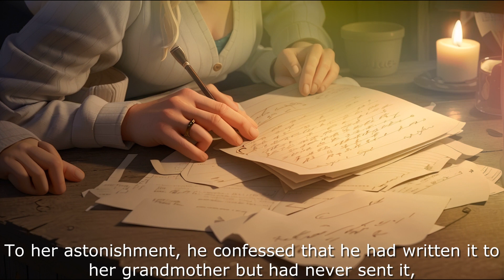The Forgotten Note...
Claire discovered an old love letter in her grandmother's attic, signed by a man she had never heard of. Intrigued, she tracked down the man, now elderly, and delivered the letter, but...